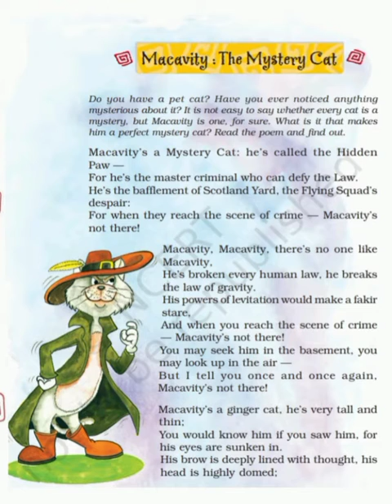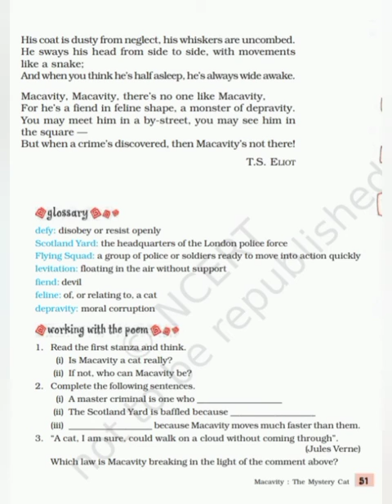English 8 NCERT U 3 Ch 1 Glimpses of the past Full Explanation